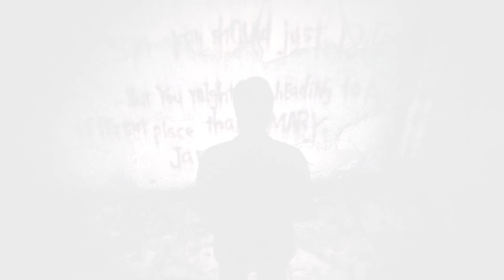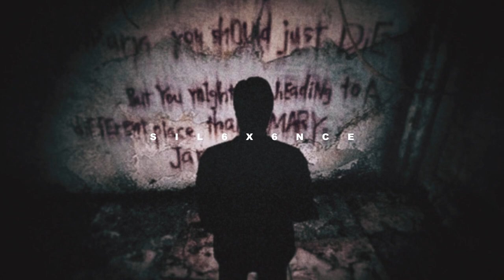KILLRIDDLE - SILENT HILL [302] (PROD. HXLX)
📃 Lyrics:

SILENT SILENT SILENT
I WANNA HEAR SILENCE SILENCE SILENCE
SILENT SILENT SILENT
IMMA GET VIOLENT VIOLENT VIOLENT

BITCH IM LOCKED IN A ROOM
BITCH IM TRAPPED IN 302
SLENDER IN THE WOODS
BITCH IM GRIPPING THE TOOL
I DONT FW EDUCATION SO I DROPPED OUT OF SCHOOL
LURK ROUND IN THE NIGHT
IM A FUCKING GHOUL

HEROIN THAT I INJECT
ONLY SMOKE CRACK NO CIGARETTES
IN THE PSYCH WARD SEEING SILHOUETTES
FEELS LIKE A YEAR SINCE I HAVE SLEPT

PUT UR BODY IN THE SHOWER U GET GASSED
IMMA BLOW UP IMMA WATCH UR PLACE COLLAPSE
IMMA BURN THE BODIES TURN THEM INTO ASH
IMMA TAKE UR BRAIN N IMMA FUCKING SERVE IT UP LIKE MASH

HEROIN THAT I INJECT X4

(IM NECROTRAPPING OUT THE GRAVE)

HAHA

IM SWAGGED UP EVEN IN THE GRAVE
IN THE COFFIN WITH A BB ON MY WAIST
IM A ZOMBIE IMMA EAT UR FUCKING BRAINS
FEELING VAMPIRIC ILL TAKE UR NECK N TASTE X2

𝟭 𝙎𝙊𝙉𝙂: $𝟱
𝟮 𝙎𝙊𝙉𝙂𝙎: $𝟴 𝙉𝙀𝙀𝘿 𝙈𝙊𝙍𝙀? 𝙅𝙐𝙎𝙏 𝘼𝘿𝘿: $𝟰